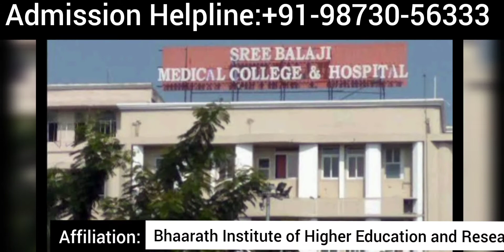Sree Balaji Medical College Chennai 2024-25: Admission, Courses, Fees, Cutoff etc.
Sree Balaji Medical College and Hospital Chennai is one of the oldest medical institutes founded in 2003 in Chennai, Tamilnadu. It is popularly known as SBMCH Chennai, which aims to provide quality education and excellent infrastructure.

Sree Balaji Medical College Chennai Summary:-

Counselling Conducting Authority - Directorate of Medical Education, Tamil Nadu
Sree Balaji Medical College Chennai Admission Process - NEET
Courses Offered - MBBS, MD, MS
Hostel Facilities - Yes ( Male & Female )

For more information regarding Sree Balaji Medical College Chennai MBBS Seats, Sree Balaji Medical College Chennai Fee Structure, Sree Balaji Medical College Chennai Cutoff & More:

Best Regards,
RM Group of Education
(RMGOE PVT LTD)